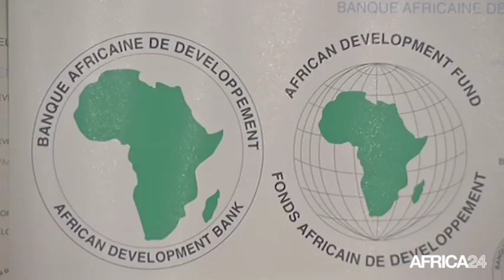Afrique, LE DÉFI DE L'INDUSTRIALISATION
Économie, Le développement ralenti faute d'industrialisation